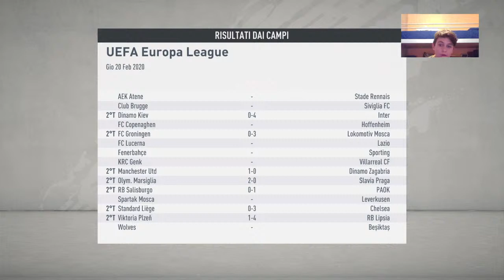Fifa 20 carriera Torino sedicesimi Europa League vs Arsenal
Alziamo il livello di difficoltà